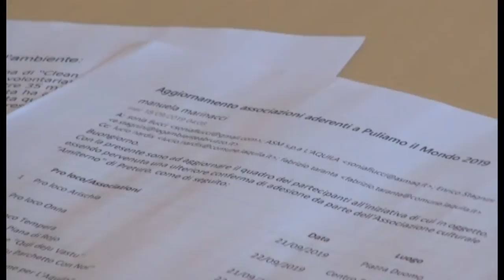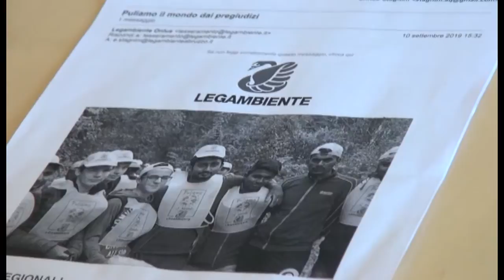L'Aquila. Torna puliamo il mondo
Torna Puliamo il mondo, iniziativa di Legambiente. 20 21 e 22 settembre con oltre 200 alunni e dieci associazioni locali coinvolte.